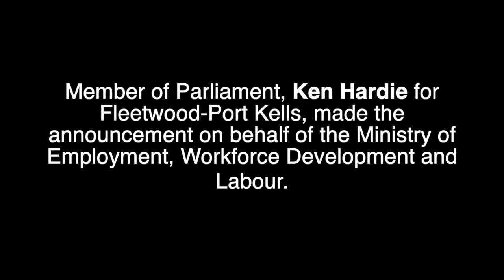The Official Launch of the Union Training and Innovation Program (UTIP) project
The official launch of our Union Training and Innovation Program (UTIP) took place at Sheet Metal Workers Training Centre on Thursday, September 5th, 2019. Member of Parliament, Ken Hardie for Fleetwood-Port Kells made the announcement on behalf of the Ministry of Employment, Workforce Development and Labour. The Sheet Metal Industry Training Board received over $400K in federal cost-sharing funding for this 5-year project.